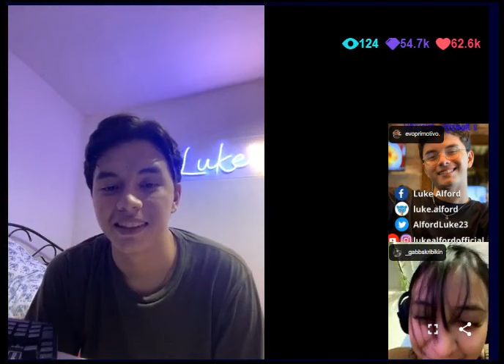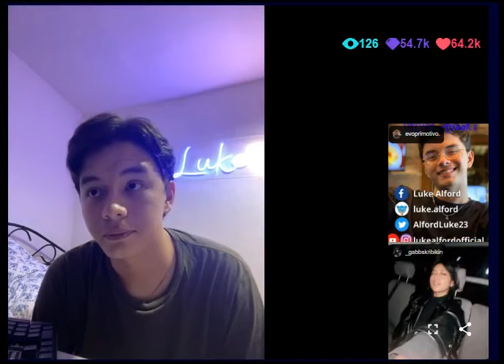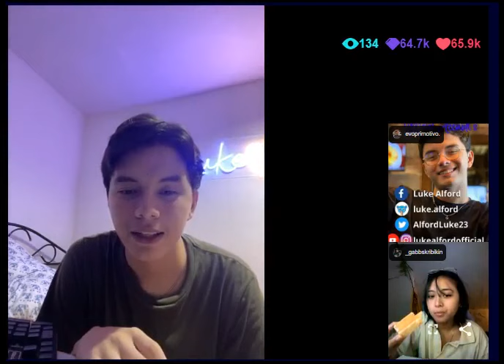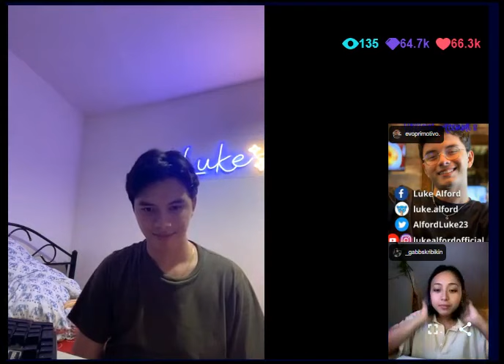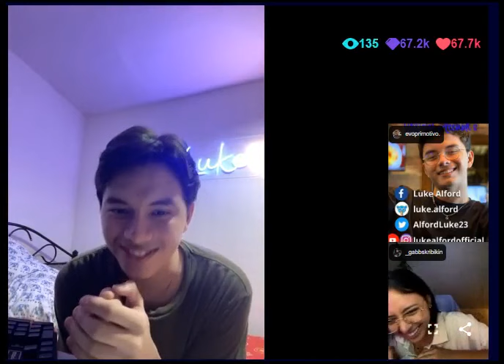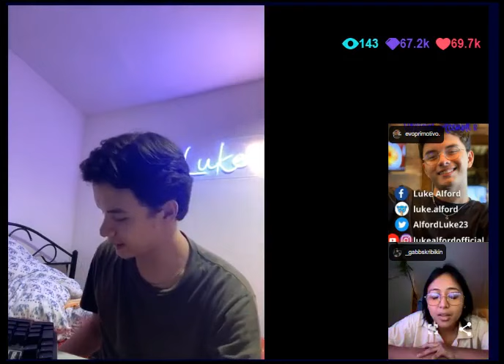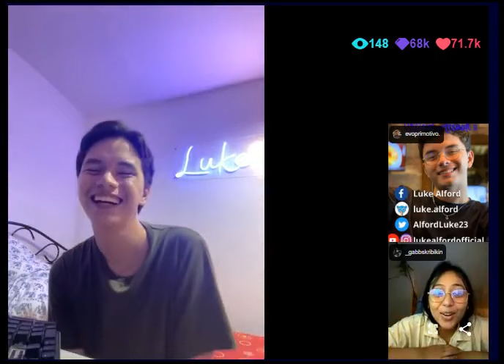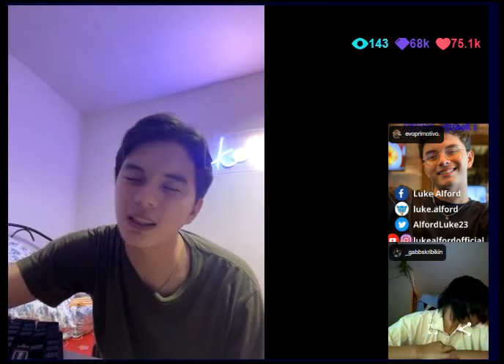(PT.1) UY KAKAKILIG NAMAN YAN! "PLANNING FOR A DATE" ANG MAG BESFREN (DAW) SI GABB AT LUKE!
UY KAKAKILIG NAMAN YAN! "PLANNING FOR A DATE" ANG MAG BESFREN (DAW) SI GABB AT LUKE!